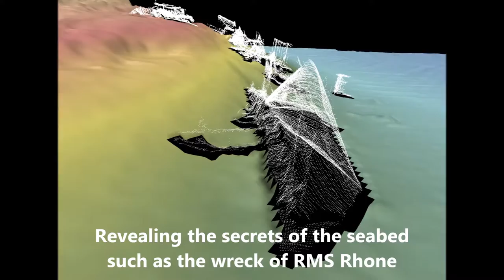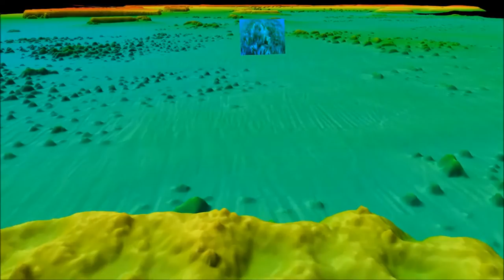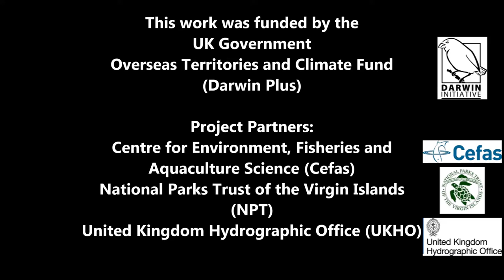British Virgin Islands Seabed mapping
Visualisation of the seabed around the British Virgin Islands from the first high resolution seabed survey to modern standards.  The animation shows intricate details of the seabed and the associated marine life.  The project was undertaken to make navigation safer and enhance marine management.
The project was funded through the UK Government Overseas Territories Environment and Climate Fund (also known as Darwin Plus).